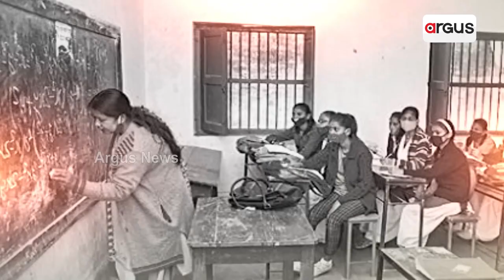କିଏ ପଢାଇବ ସ୍କୁଲରେ ?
ରାଜ୍ୟରେ ଶିକ୍ଷାଦାନ ପାଇଁ ଶିକ୍ଷକ ପ୍ରଶିକ୍ଷିତ ତ । ନୂଆ ପିଢିଙ୍କୁ ପଢାଇବାକୁ କେମିତି ବାହାରିବେ ପ୍ରଶିକ୍ଷିତ ଶିକ୍ଷକ । ରାଜ୍ୟରେ ବିପର୍ଯ୍ୟସ୍ତ ସିଟି, ବିଏଡ ଶିକ୍ଷାକୁ ବଢାଇଲା ଚିନ୍ତା ।